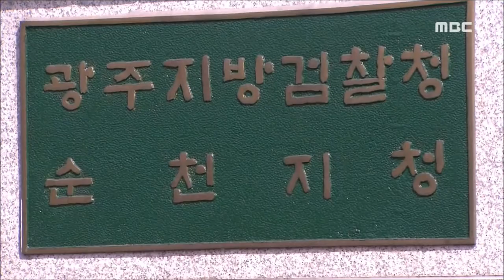[뉴스데스크]여수 유흥업소 여종업원 사건 관련 1인 시위 (160107목)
여수 유흥업소 여종업원 사망사건과 관련해
 시민사회단체들이
 업주에 대한 구속수사를 촉구하고 나섰습니다.

9개 시민사회단체로 구성된 공동대책위원회는
 해당 유흥업소 업주를 즉각 구속하라며
 오늘(7)부터 광주지검 순천지청 앞에서
 무기한 1인 시위에 들어갔습니다.

사건을 수사하고 있는 전남지방경찰청은
 여종업원을 폭행해 숨지게 한 혐의로
 최근 40대 업주에 대해
 사전 구속영장을 재신청했지만
 검찰은 또다시 보강수사를 지시한 바 있습니다.